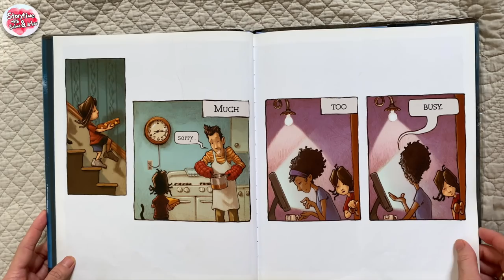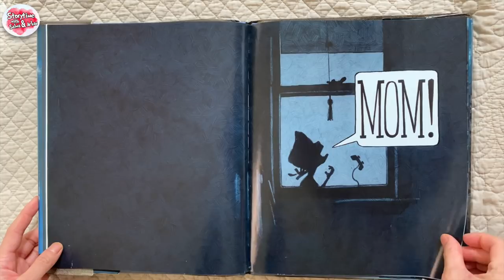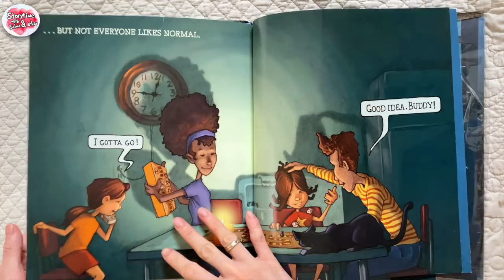Blackout by John Rocco | Kids Book Read Aloud | Reading A-Z (Guided Reading) Level I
This book is written by American Illustrator known for illustrating the covers of books in the Percy Jackson & the Olympians series.

One hot summer night in the city, all the power goes out. The TV shuts off and a boy wails, "Mommm!" His sister can no longer use the phone, Mom can't work on her computer, and Dad can't finish cooking dinner. What's a family to do?

When they go up to the roof to escape the heat, they find the lights — in stars that can be seen for a change — and so many neighbors it's like a block party in the sky! On the street below, people are having just as much fun — talking, rollerblading, and eating ice cream before it melts. The boy and his family enjoy being not so busy for once. They even have time to play a board game together. When the electricity is restored, everything can go back to normal...but not everyone likes normal. The boy switches off the lights, and out comes the board game again.

Using a combination of panels and full bleed illustrations that move from color to black-and-white and back to color, John Rocco shows that if we are willing to put our cares aside for a while, there is party potential in a summer blackout.
Guider Reading Level I

Your child reads independently, or on his/her own, at a level I.  Readers at a level I are reading mostly short texts (eight to sixteen pages) as well as some short, illustrated chapter books (forty to sixty pages). These books require students to maintain attention and memory over a long period of time.  Sentences found in these books are longer and more difficult. Students can use word-solving strategies to read words with more difficult spelling patterns.  They read many text silently, following the text with their eyes and without pointing to the words.

Indonesia - 🇮🇩

Buku ini ditulis oleh American Illustrator yang dikenal karena mengilustrasikan sampul buku dalam seri Percy Jackson & the Olympians.

Suatu malam musim panas di kota, semua listrik padam. TV mati dan seorang anak laki-laki meratap, "Bu!" Kakaknya tidak bisa lagi menggunakan telepon, Ibu tidak bisa bekerja dengan komputernya, dan Ayah tidak bisa menyelesaikan makan malam. Apa yang harus dilakukan keluarga ini?

Ketika mereka naik ke atap untuk menghindari panas, mereka menemukan cahaya - di bintang-bintang yang setiapnya dapat berubah-ubah cahaya yang dihasilkannya - dan lalu begitu banyak tetangga mengikuti, ini seperti pesta blok di langit! Sementara di jalanan, orang-orang bersenang-senang - berbicara, bermain sepatu roda, dan makan es krim sebelum mencair. Anak laki-laki dan keluarganya kali ini sangat senang karena tidak terlalu sibuk masing-masing untuk sekali ini. Mereka bahkan punya waktu bermain permainan papan bersama. Ketika listrik sudah pulih semuanya bisa kembali normal ... tapi tidak semua orang suka normal. Anak laki-laki itu mematikan lampu, dan permainan papan muncul lagi.

Menggunakan kombinasi panel dan ilustrasi penuh yang berpindah dari warna ke hitam-putih dan kembali ke warna, John Rocco menunjukkan bahwa jika kita bersedia mengesampingkan perhatian kita untuk sementara waktu, ada potensi kemeriahan dalam kejadian mati lampu di musim panas.
► Awards

- Caldecott Honor Book 2012
- New York Times Notable Book
- Publishers Weekly Best Book of the Year
- School Library Journal Best Book of the Year
- Kirkus Reviews Best Book of the Year

► Product Details

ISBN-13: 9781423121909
Publisher: Little, Brown Books for Young Readers
Publication date: 05/24/2011
Pages: 40
Age Range:  4 - 7 Years
Grade Level: I
Genre: Fiction
Grades: PreK-K,  1-2
Title: Blackout
Author/Illustrator: John Rocco